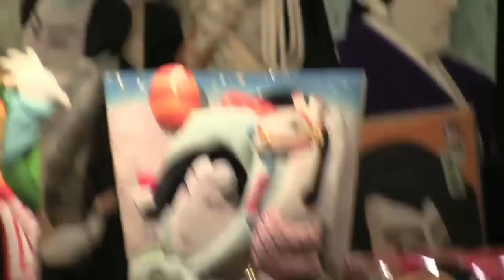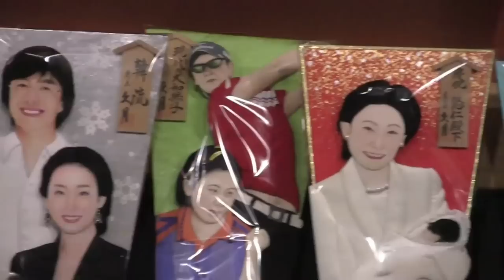Hagoita Ichi - Decorative Japanese New Years Paddles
Hagoita Ichi is a fair at Senso-ji in Asakusa, Tokyo where they sell decorative paddles called Hagoita for New Years. The paddles depict scenes from kabuki and also modern themes such as anime and celebrities both domestic and foreign.

The paddles are used for hanetsuki a form of badminton and as decorative charms for good luck in the new year.